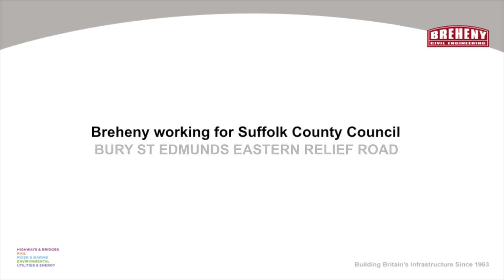Breheny working for Suffolk County Council - Bury St Edmunds Eastern Relief Road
Progress video of Bury St Edmunds Eastern Relief Road - February 2017